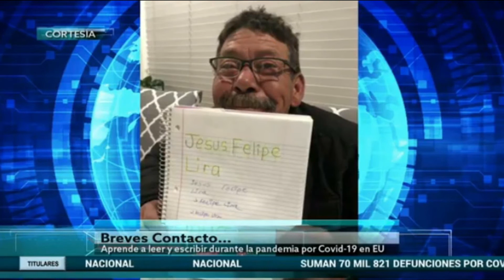Abuelito aprende a leer y escribir durante la pandemia